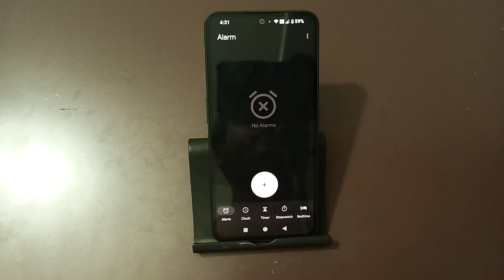how to stop alarm in cmf phone 1, alarm stop kaise karen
Best powerful CPU under 10k

60-Inch Tripod with Bag

7 Socket 6A Extension Board